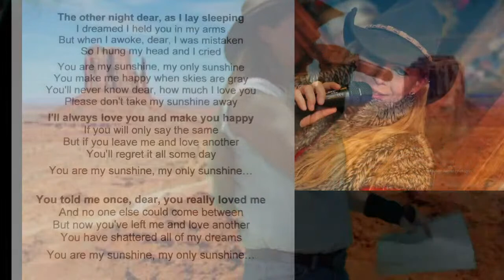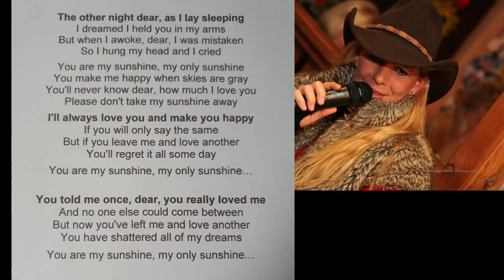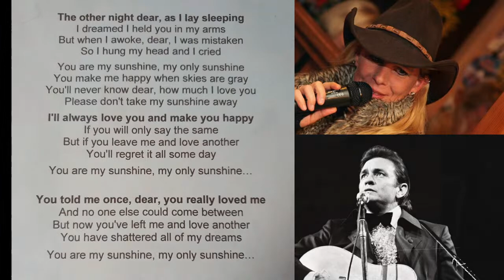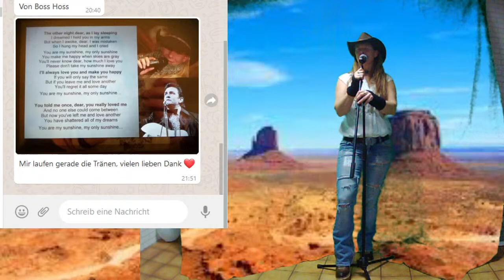Silvester@home 2020 Kitty Kayrousso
Country & More